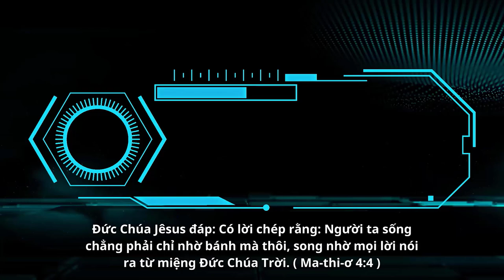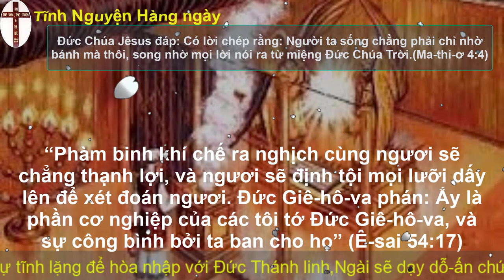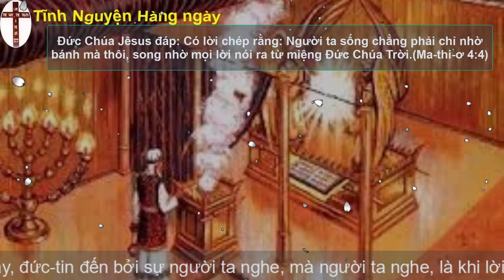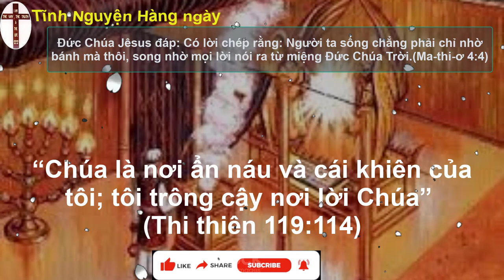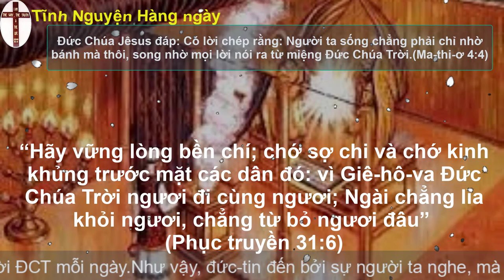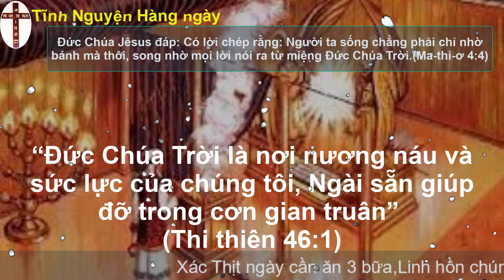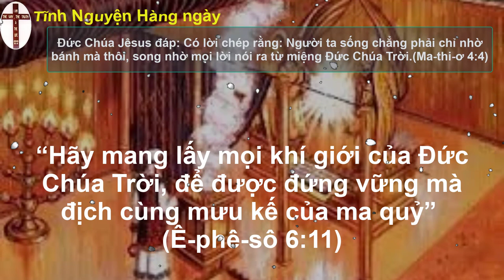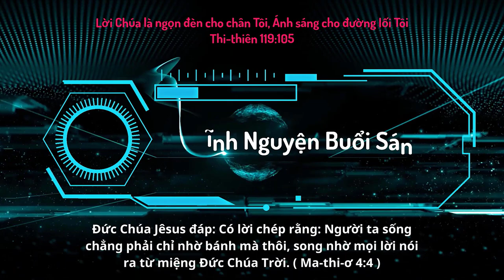Oneway Radio | Tĩnh Nguyện Hằng Ngày 02/08/2023 | Dưỡng Linh cơ Đốc